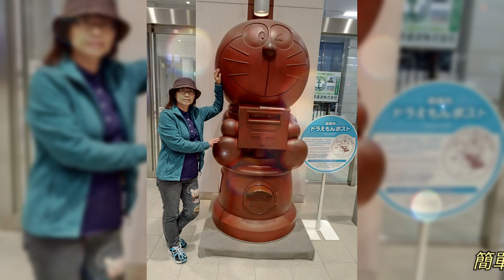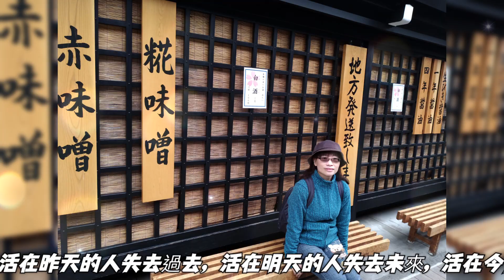20241031@只有分離